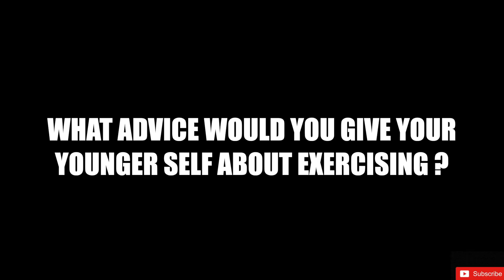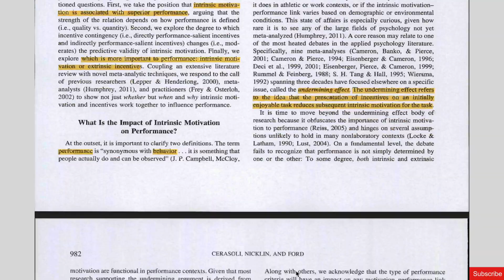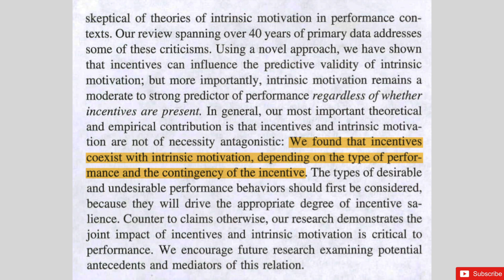Why Do You Lose Motivation to Workout And How To Make Exercise A Habit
Why do you feel unmotivated to exercise?, How do some people stay with exercise? and how to develop this type of persistence to meet your targets?
These are very important question people ask, so I've created this video to answer those questions based on personal experience, other's experiences and the science behind motivation